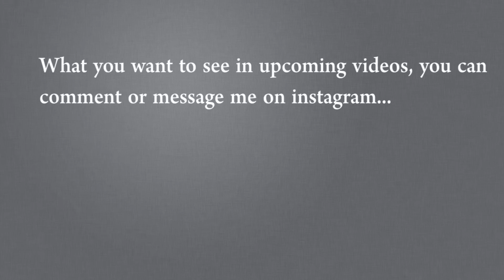Motivational Video | Unbelievable story of Tomas Bata | Jasmin Patel | GChills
Best motivational story, life changing video, This small story will teach you big lesson. Watch video and learn something important today. Motivation in Hindi  motivational speech in Hindi, Motivational talks. In my segment I cover motivational stories, biographies, success stories, motivational videos in Hindi, meaningful talks including general knowledge, facts and science explaination. We care for your time. You will always get here worth watching contents. For our previous videos visit our playlist section. You will love it.

Other playlists, visit once you will say that's later.